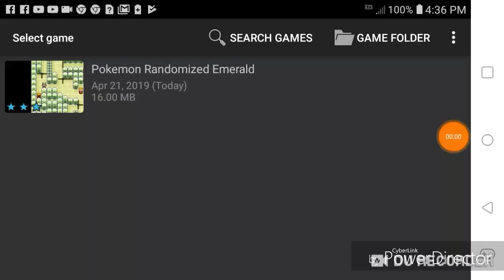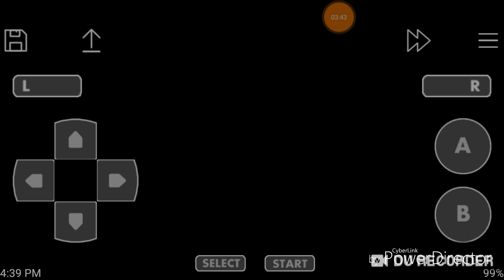Pokemon Emerald Randomizer (bonus 2)